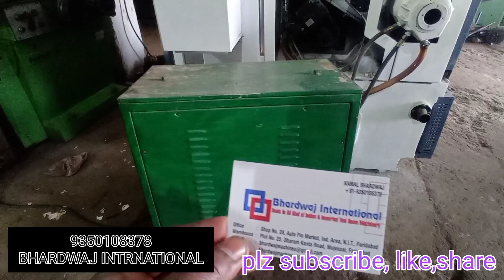2nd Hand Power Press machine market🔥low price🔥 Drill machine, Lathe machine, M1TR, shearing machine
2nd Hand Power Press machine market🔥low price🔥 Drill machine, Lathe machine, M1TR, shearing machine/Automatic Power Press Machine | Punching Machine with the Die Shearing Circle from KRRASS/ Power press 10 Ton and 20 ton

uri Jankari Di gai hai
power press machine setting ke bare mein Puri Jankari Di gai hai
power press machine 50 ton ke bare mein Puri Jankari Di gai hai
power press machine products ke bare mein Puri Jankari Di gai hai
power press punching machine ke bare mein Puri Jankari Di gai hai
power press machine repair ke bare mein Puri Jankari Di gai hai
hydraulic power press machine working ke bare mein Puri Jankari Di gai hai
The selected predictions are: ke bare mein Puri Jankari Di gai hai
power press machine,ke bare mein Puri Jankari Di gai hai
power press machine working, ke bare mein Puri Jankari Di gai hai
power press machine die setting, ke bare mein Puri Jankari Di gai hai
power press die, ke bare mein Puri Jankari Di gai hai
power press machine price in india, ke bare mein Puri Jankari Di gai hai
power press machine working animation, ke bare mein Puri Jankari Di gai hai
power press die making, ke bare mein Puri Jankari Di gai hai
power press automation, ke bare mein Puri Jankari Di gai hai
power press automatic, ke bare mein Puri Jankari Di gai hai
power press accident, ke bare mein Puri Jankari Di gai hai
power press auto feeder, ke bare mein Puri Jankari Di gai hai
power press automatic blank feeder, ke bare mein Puri Jankari Di gai hai
power press automatic machine, ke bare mein Puri Jankari Di gai hai
power press animation, ke bare mein Puri Jankari Di gai hai
power press and politics, ke bare mein Puri Jankari Di gai hai
power of press reporter in india, ke bare mein Puri Jankari Di gai hai
power of press, ke bare mein Puri Jankari Di gai hai
power of press card, ke bare mein Puri Jankari Di gai hai
power of pressure, ke bare mein Puri Jankari Di gai hai
power press business, ke bare mein Puri Jankari Di gai hai
power prne, ke bare mein Puri Jankari Di gai hai
power press brake machine,b ke bare mein Puri Jankari Di gai hai
power press company, ke bare mein Puri Jankari Di gai hai
power press components, ke bare mein Puri Jankari Di gai hai
power press crankshaft, ke bare mein Puri Jankari Di gai hai
power press china, ke bare mein Puri Jankari Di gai hai
c type power press machine, ke bare mein Puri Jankari Di gai hai
power press die setting, ke bare mein Puri Jankari Di gai hai
power press die maker, ke bare mein Puri Jankari Di gai hai
power press die fitting, ke bare mein Puri Jankari Di gai hai
power press die machine, ke bare mein Puri Jankari Di gai hai
power press diy, ke bare mein Puri Jankari Di gai hai
power press dai, ke bare mein Puri Jankari Di gai hai
power press explosion, ke bare mein Puri Jankari Di gai hai
power press exercise, ke bare mein Puri Jankari Di gai hai
power press explosion push up board, ke bare mein Puri Jankari Di gai hai
power press explosion day 2, ke bare mein Puri Jankari Di gai hai
power press explosion day 1,ke bare mein Puri Jankari Di gai hai
power press ki jankari, ke bare mein Puri Jankari Di gai hai
power press ka video,  ke bare mein Puri Jankari Di gai hai
power press ki video, ke bare mein Puri Jankari Di gai hai
power press kaise banai jaati hai, ke bare mein Puri Jankari Di gai hai
power press ludhiana, ke bare mein Puri Jankari Di gai hai
power press lock, ke bare mein Puri Jankari Di gai hai
power press load calculation formula, ke bare mein Puri Jankari Di gai hai
power press leggings, ke bare mein Puri Jankari Di gai hai
power press lift, ke bare mein Puri Jankari Di gai hai
amrit power press ludhiana, ke bare mein Puri Jankari Di gai hai
ppower press work, ke bare mein Puri Jankari Di gai hai
power press workout, ke bare mein Puri Jankari Di gai hai
power press work 3, ke bare mein Puri Jankari Di gai hai
power press working mechanism, ke bare mein Puri Jankari Di gai hai
power press working principle, ke bare mein Puri Jankari Di gai hai
power press washer machine, ke bare mein Puri Jankari Di gai hai
power press workout chart, ke bare mein Puri Jankari Di gai hai
power trip mike zimmer press conference, ke bare mein Puri Jankari Di gai hai
zeke power press conference, ke bare mein Puri Jankari Di gai hai
power press 10 ton, ke bare mein Puri Jankari Di gai hai
power press 100 ton,ke bare mein Puri Jankari Di gai hai
power press 10 ton price, ke bare mein Puri Jankari Di gai hai
power press 1000 ton, ke bare mein Puri Jankari Di gai hai
power press 100 ton price, ke bare mein Puri Jankari Di gai hai
power press 150 ton, ke bare mein Puri Jankari Di gai hai
power press 10 ton second hand, ke bare mein Puri Jankari Di gai hai
power press 15x15, ke bare mein Puri Jankari Di gai hai
GHANSHYAM INDIAN MACHINE